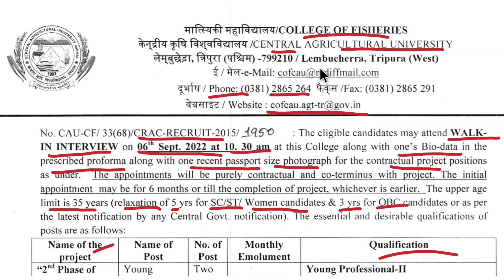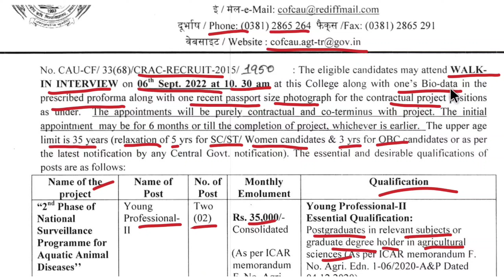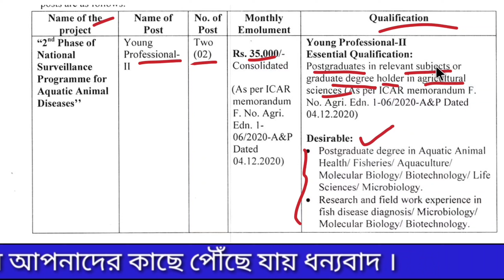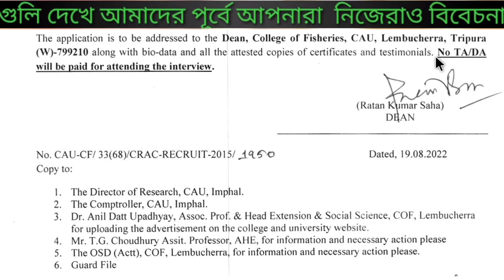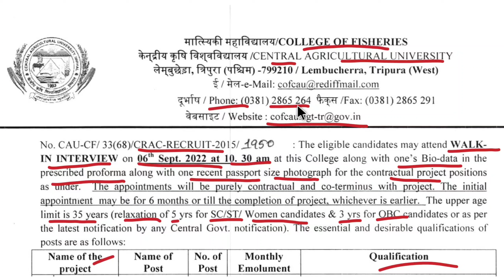tripura new recruiment 2022|tripura job news 2022|Tripurajobs|Daily blogs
cover topic:
tripura sarkari chakrir 2022
tripura police interview
tripura post office 2022
tripura police recruitment new update 2022
tsr irb new uupdate
tripura police
jrbt result
tripura ongc vacancy 2022
Tripura police new vacancy 2022
tripura police bharti 2022

1.Call number only Promotion ( call time 6:00pm to 9 pm)

Daily blogs,
public by 23 August 2022

My name : Dipu Deb
City : Kailashahar
Village : Durganagar.
P. S : Kailashahar
pin: 799277